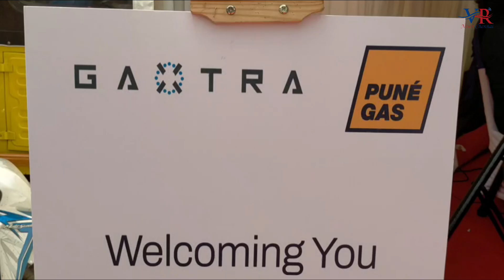Pune Gas–Grand Inauguration of Tamil Nadu’s First Exclusive LPG Systems Experience Centre in Chennai